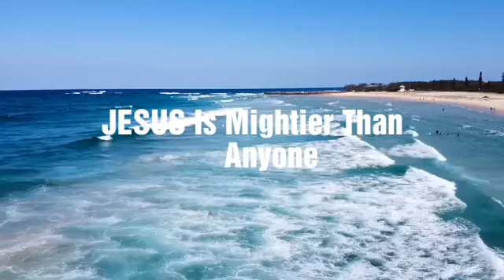2 Hours Angelic Calm Music For Fast Sleep, Meditation And Relaxation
Sleep fast with this wonderful calm music with the assurance of love and protection from God's word. Let this calm music give you deserving sound sleep, meditation and relaxation.